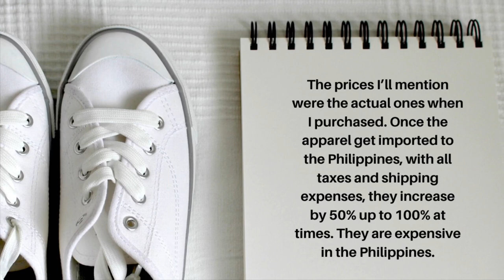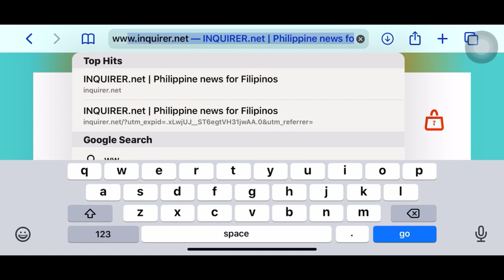CHAMPION APPAREL HAUL/HOARDING (online shopping) — July 2020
A big part of me loves street fashion: joggers, shorts, hoodies, sweatshirts, and sneakers! Many sneakers plus caps! This time around, I’m sharing with you a brand that I’ve started liking and wearing this 2020 not only because they’re fashionable but simply they’re undeniably top quality.

Champion apparel has been known for their sporty designs, and in the last years, for their styles that both young and young-at-heart rave for!

 ⭐️⭐️⭐️ Follow Me ⭐️⭐️⭐️

If you’re interested to shop online, you may go to this link:

Champion Website (U.S.)

Musician: Jef